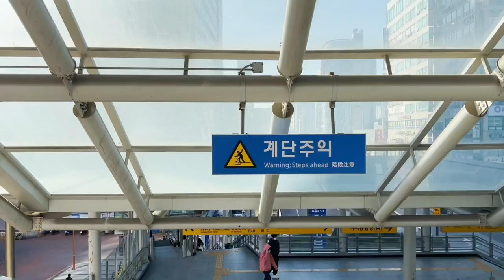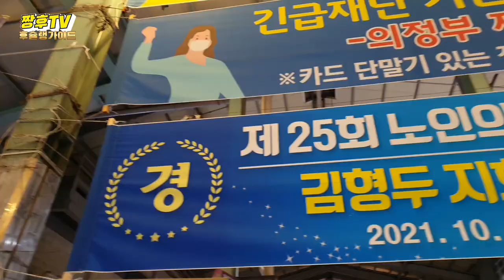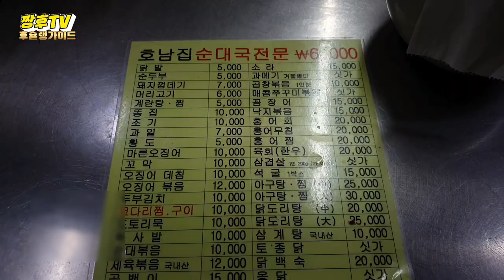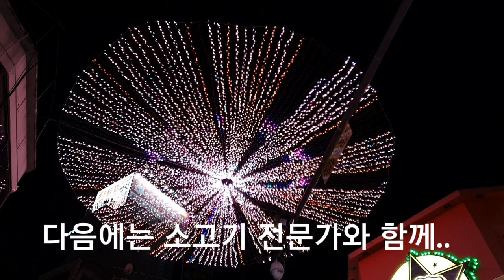이 시국에 이런 착한 식당이 있다구요? /백종원도 뒤집어질 갓성비 식당!/nice restaurant like this at this time of the year?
의정부 소재의 갓성비 식당을 찾아가봤습니다 !!

☆의정부 제일시장  음식백화점

경기 의정부시 의정부동

22호 호남집

We went to a restaurant in Uijeongbu.

☆ Uijeongbu Jeil Market Food Department Store.

Uijeongbu-dong, Gyeonggi-do.

Room 22. Honam house.

去了议政府所在的God性价比餐厅！！

☆议政府第一市场饮食百货店

京畿议政府市议政府洞

22号湖南房

議政府にあるカッソンビ食堂に行ってみました!!

☆議政府 第一市場 飲食百貨店です。

京畿道議政府市議政府洞です。

22号 湖南の家です。

コスパの美味しい店 議政府の美味しい店 湖南（ホナム）店＃第一市場＃お酒のおつまみ

¡Fui al restaurante Godsungbi de Uijeongbu!

☆ Departamento de Alimentos del Primer Mercado de Euijeong

Uijeongbu-dong, Gyeonggi-do

casa de Honam 22

[Restaurante famoso Restaurante famoso de Euijeongbu Restaurante Honam El Mercado Mayor Alcohol]

Aku pergi ke restoran God Seongbi di uijeongbu!

☆ Departemen Makanan Pasar Cheil, uijeongbu

uijeongbu-dong, uijeongbu-si, Gyeonggi

Rumah Honam No. 22

uijeongbu-dong, uijeongbu-si, Gyeonggi